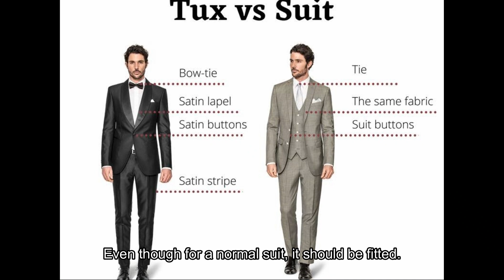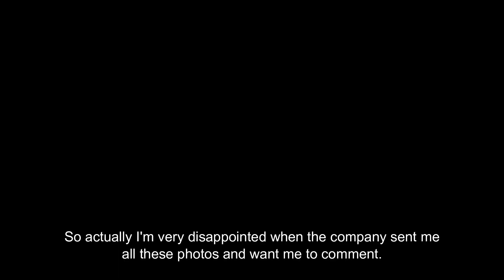Tony Leung (梁朝偉) got 5 stars on his acting career but got 0 on his tuxedo!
Hong Kong's famous actor, Tony Leung (梁朝偉), got the Golden Lion for Lifetime Achievement from Venice International Film Festival, but his tuxedo is a big disappointment!

About the show:
"Dan & Breakfast" is a short video series aimed at teaching viewers how to dress better in their daily life by commenting on fashion photos from around the world. Despite the name, the show has nothing to do with breakfast or food. The name "Breakfast" was chosen because many people's first question of the day is often "what should I wear today?" By using the metaphor of breakfast, the show aims to provide viewers with a daily dose of fashion inspiration to start their day.